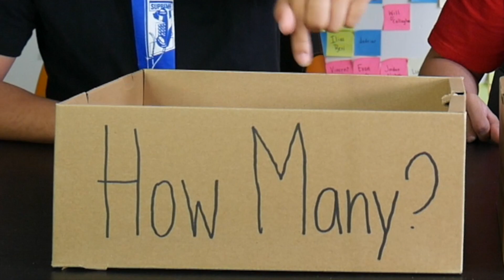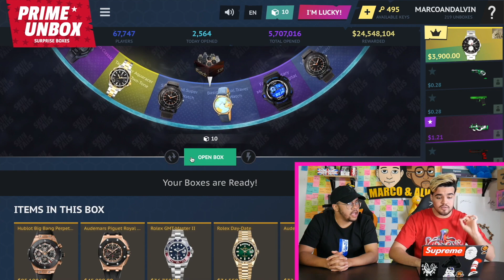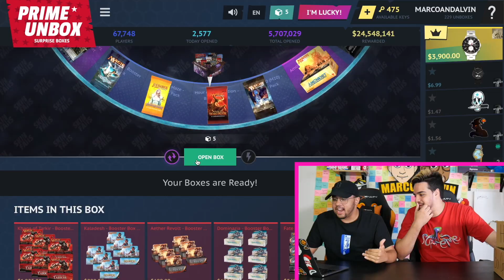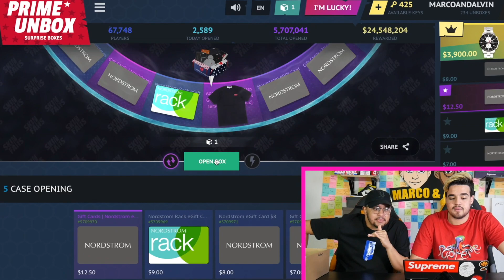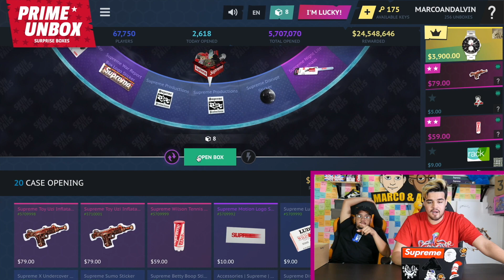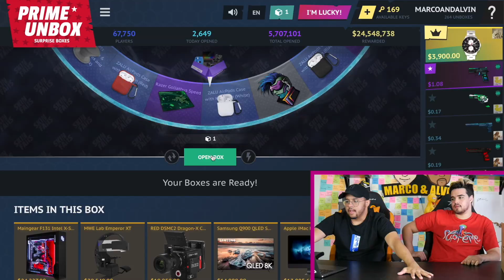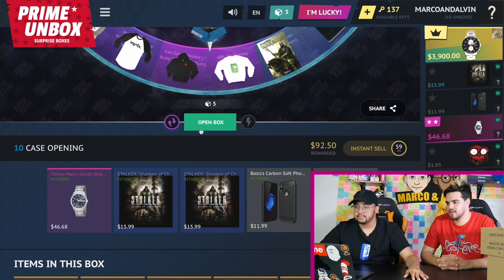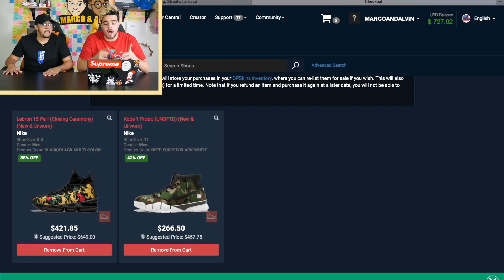DID WE GET GOLD!? Expensive Random Hypebeast Boxes Choose Our Faith!! Primeunbox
DID WE GET GOLD!? Expensive Random Hypebeast Boxes Choose Our Faith!!
Today we will be going back on Primeunbox to Unbox online Hypebeast cases as well as other boxes like magic the gathering, electronic like apple products and the gamer cases that have ps4 games and much more! We will random selections choose what we open as we pull the sticky notes with names of the boxes out of a yeezy box! supreme, hypebeast v2 and commes de garcon are the main boxes we will open. We will also choose the amount of boxes we open by choosing from another yeezy box!

Excited to see what you guys send please don't go crazy much love fam!
🚩GIANMARCO GAROFALO
      PEMBROKE PINES,FL
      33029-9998